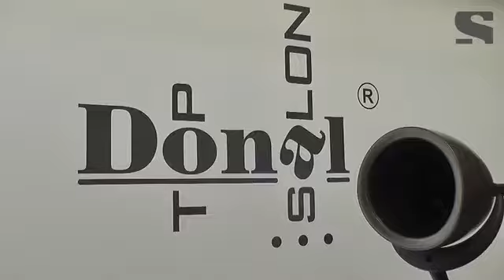Episodio 3 - Detrás de Cámaras. | MEXICO'S NEXT TOP MODEL - CICLO 2.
Reality Producido por EL MALL, para CANAL SONY.